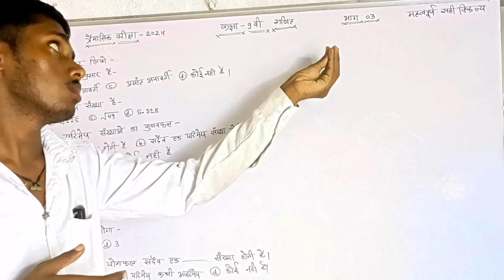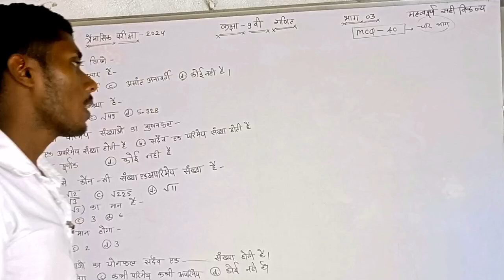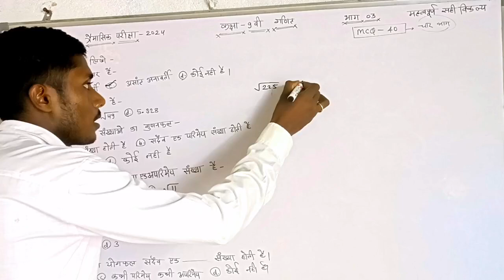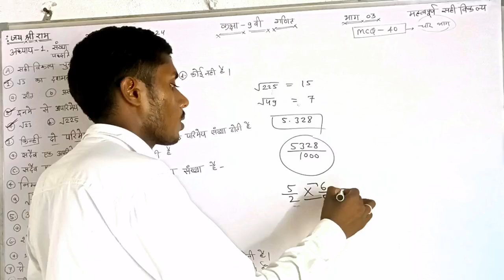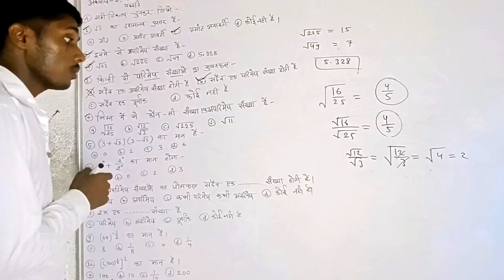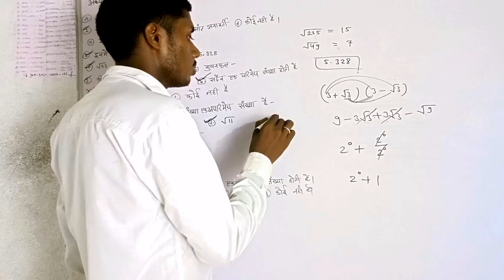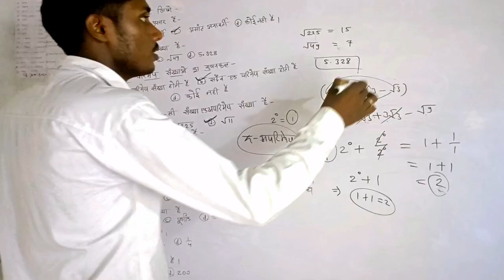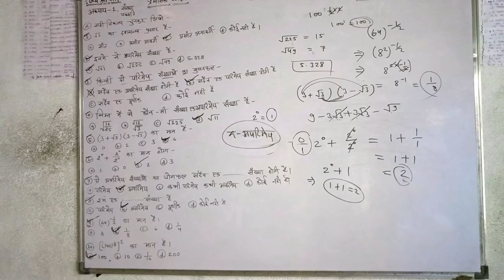कक्षा-9वीं गणित अध्याय-1 के महत्वपूर्ण MCQ-40 सही विकल्प जल्दी देखें।dkmath।भाग-3